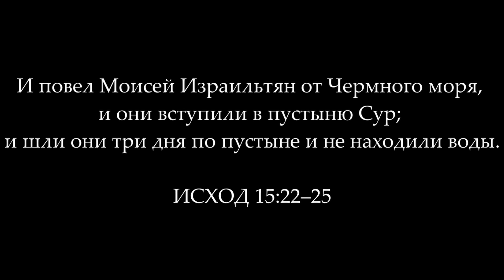ДОВЕРИЕ КО МНЕ — это ежесекундный выбор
12 апреля
Ободряющее слово на каждый день.
Автор от Имени Иисуса Христа обращается к слушателю со Словом ободрения, назидания и утешения.

Текст: по книге Сары Янг "Иисус говорит с тобой".
Издание на русском языке выпущено издательством "Библейский взгляд", 2013г. Права на текст принадлежат данному издательству.

Видео:
Pexels by Pressmaster, Joseph Redfield, cottonbro, Wolfgang Sauerwald, samazing family, Kelly Lacy
Videvo by Videvo